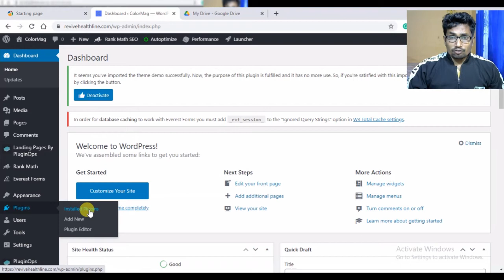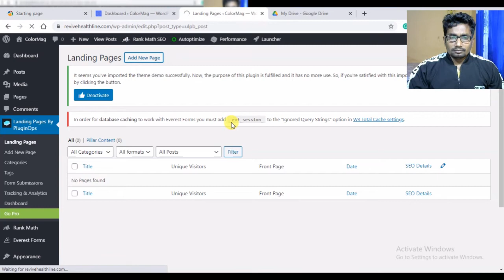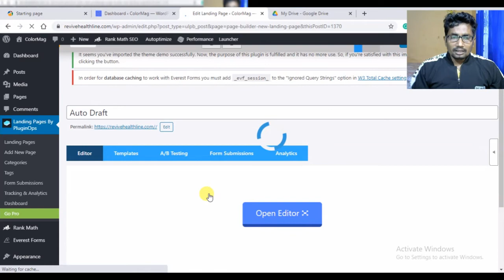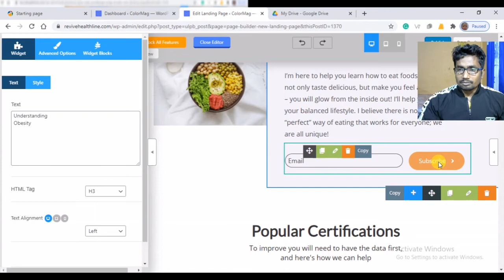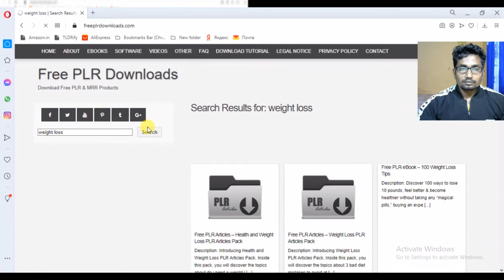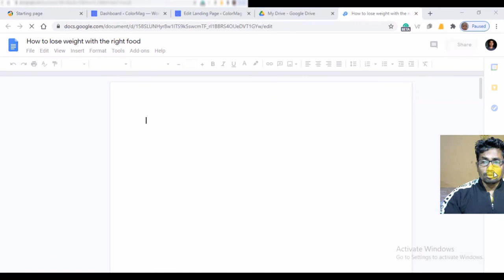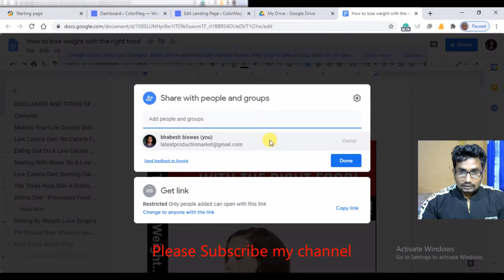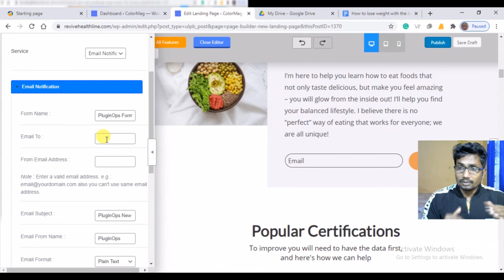How to Create lead Generation Landing Page In WordPress In Hindi //Gate Unlimited Landing Page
How To Create Lead Generation Landing Pages In WordPress If you use a simple plugin to create it, you will be able to build a readymade unlimited landing page and you will get the template you created with these plugins.

This video also talks about how lead generation can be done in an easy way.

Health Advice